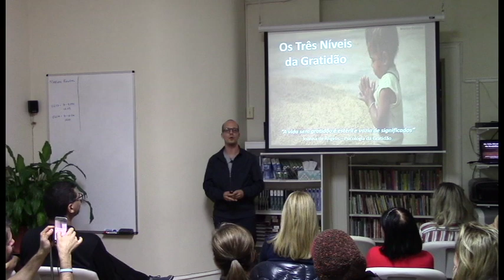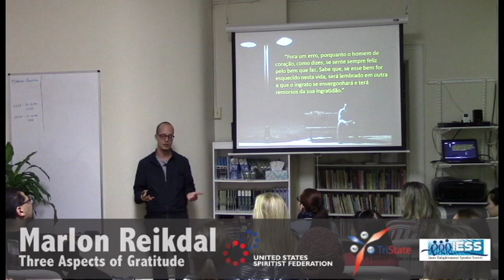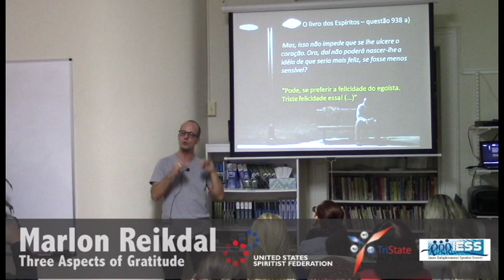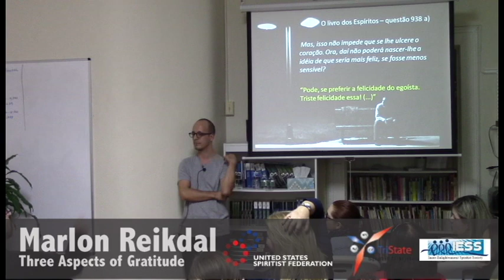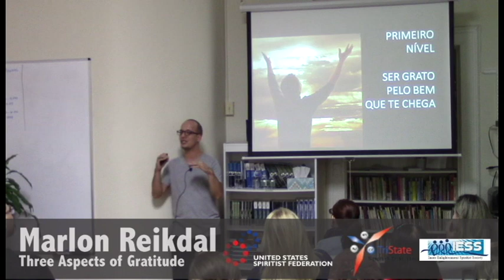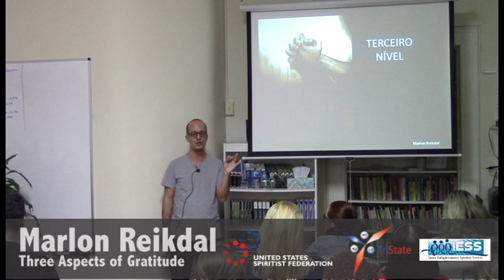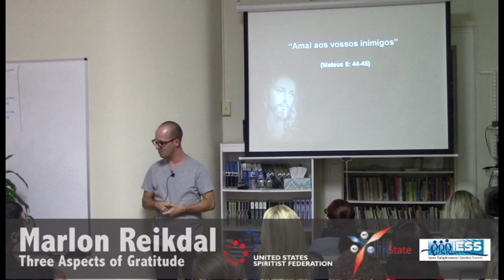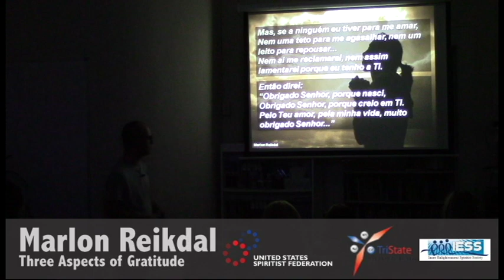Marlon Reikdal - Os três níveis de Gratidão - IESS - Portuguese